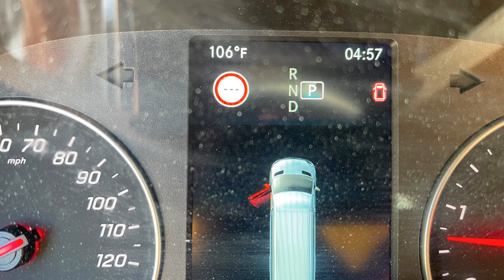ALW Twin Rivers 2021-0703 Avon Eventing Disco & Prince